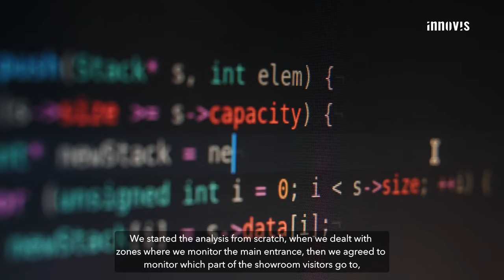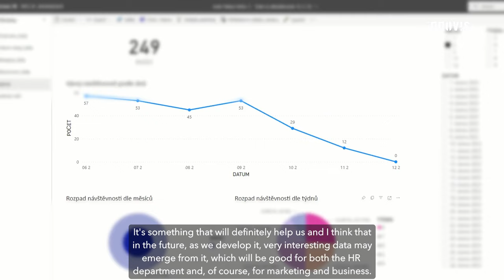Auto Palace Testimonial - software extension of CCTV systems with advanced data analysis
Auto Palace has implemented an advanced video analysis solution from INNOVIS powered by M2C